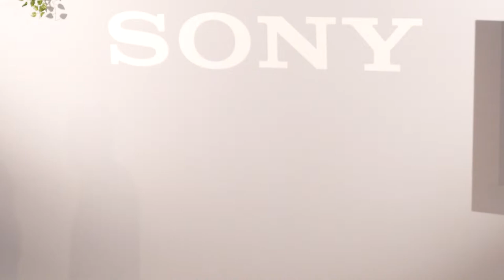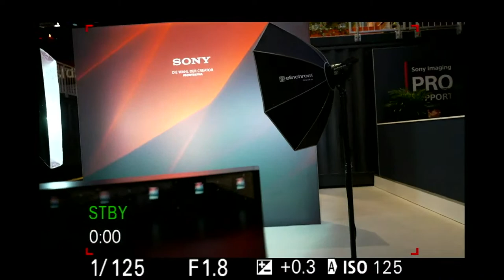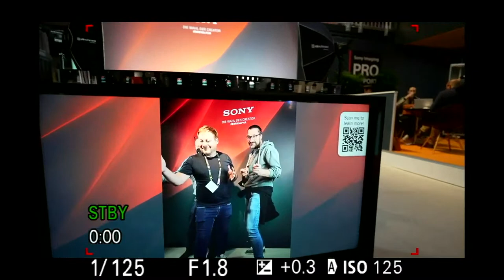SONY @ Photopia 10:30 Christian Laxander & Stefan Gericke Begrüßung & Programmvorstellung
16:15 Gamander López
Der Wald hinter den Bäumen: Mein Weg zur Tierfotografie

17:00 Reiko Beitz & Christian Laxander
Professional Video - Sony Cinema Line